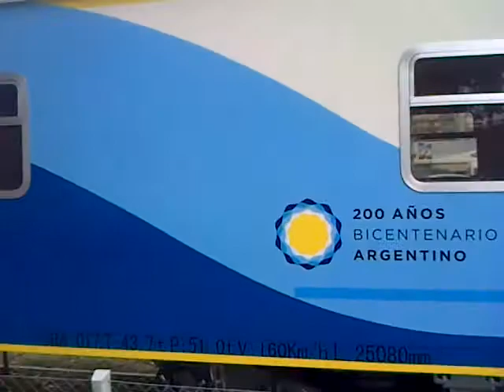Traslado con Loc CKD 8G 0002 hacia tunel FCO - Empalme Norte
En horas de la mañana a cargo de la locomotora CKD 8G 0002 en Empalme Norte con la siguiente formacion: PUA035+CPA076+CRA018+PUA031+PUA032+CRA017+PUAD016+CPA067+CPA066+CRA066+CPA069 salio rumbo a Tunel FCO con destino Haedo